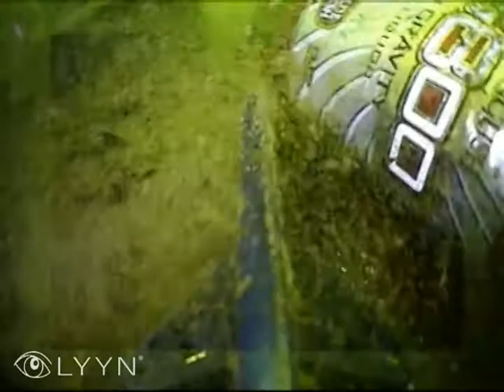Recoveries.mpg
Recovering Items Using a Pro4 VideoRay ROV.  In a span of 30 minutes we recovered a bike, a womans pair of Coach sunglasses, a cell phone and a fishing pole.